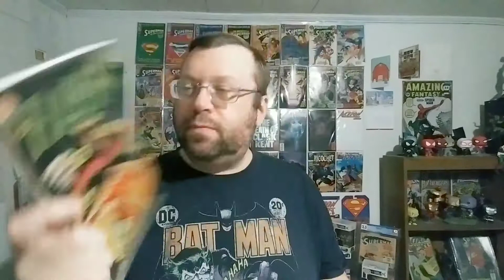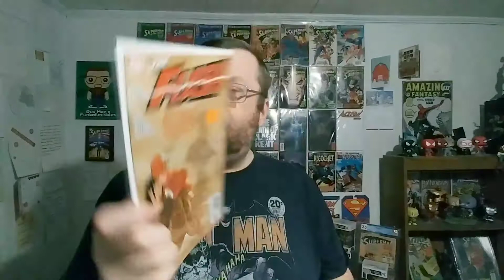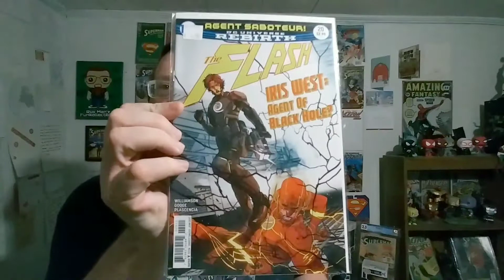Day 39 AOK From Bake The Snake!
Video a day February 8th 2021